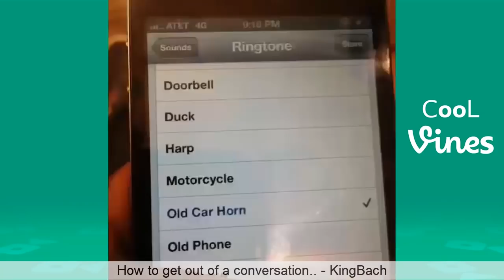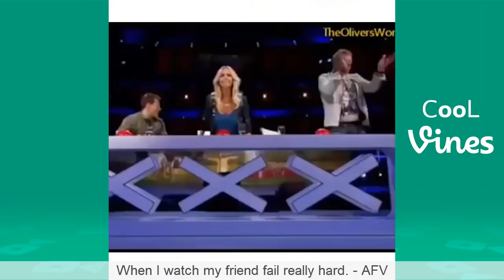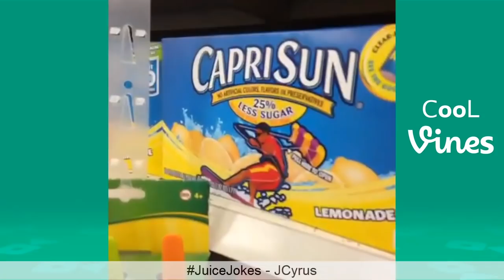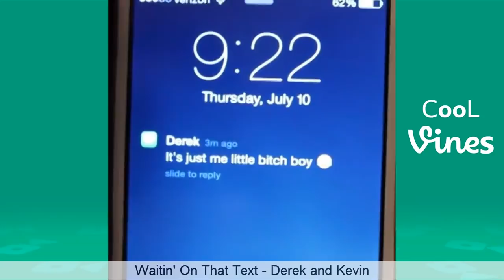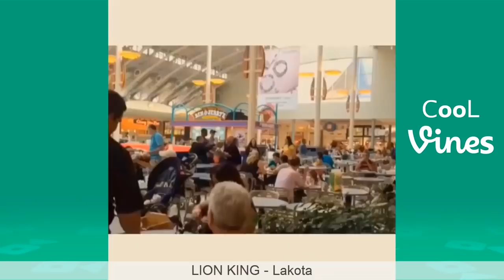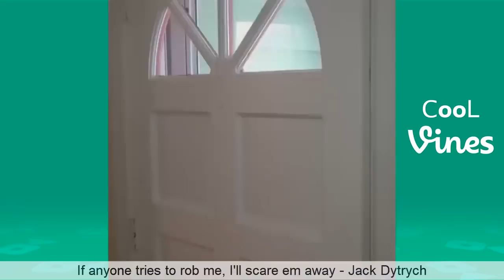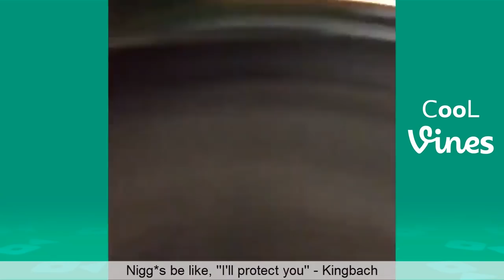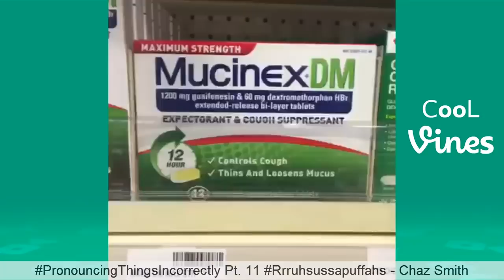Funny Vines September 2018 (Part 1) TBT Vine compilation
New TBT Vine compilation with the Best Vines of September 2016